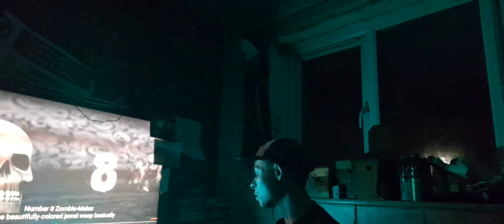reacting to when wasps attack by they will kill you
check out when they kill you channel really interesting videos